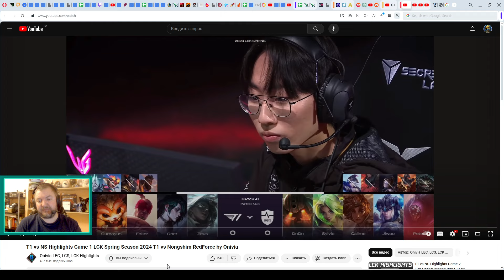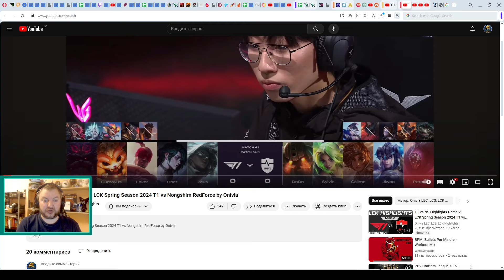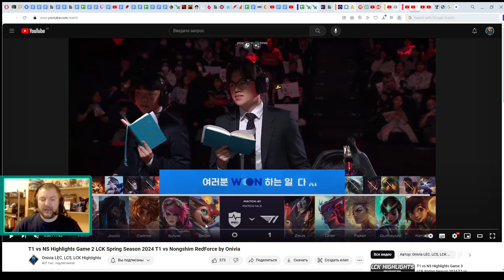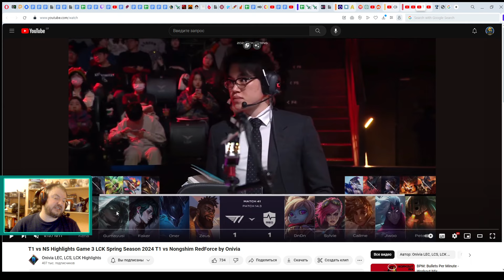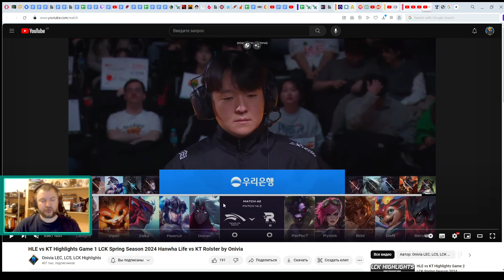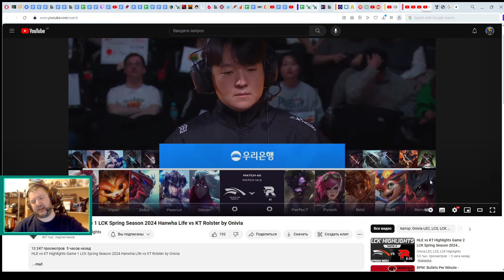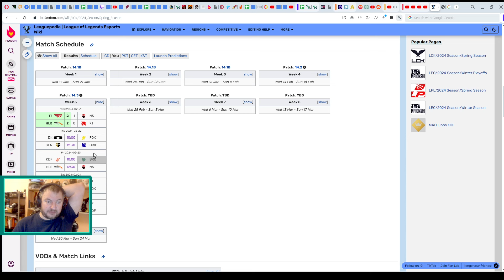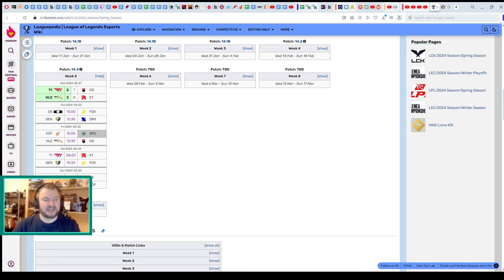ОБЗОР КОРЕИ - T1 против NS | League of Legends LolEsports LCK 2024